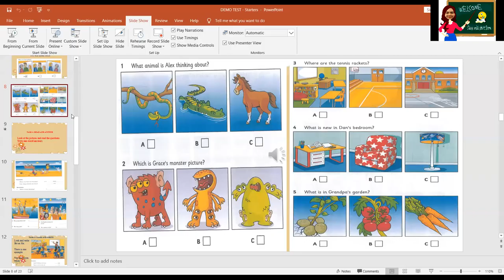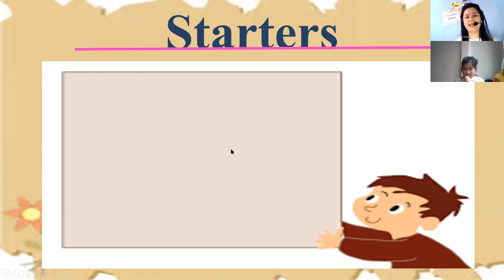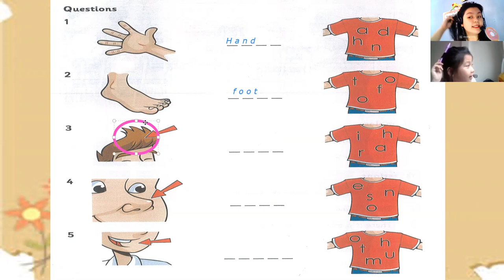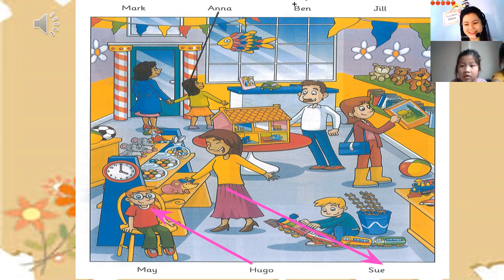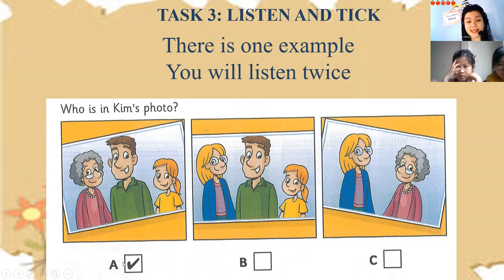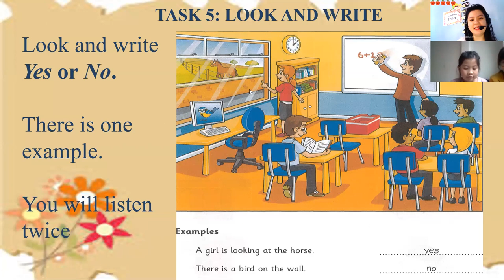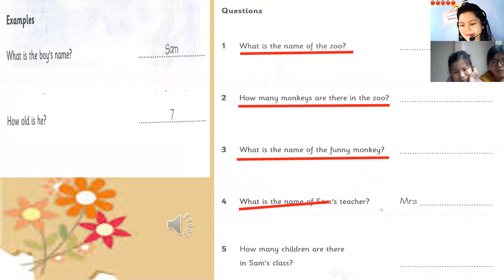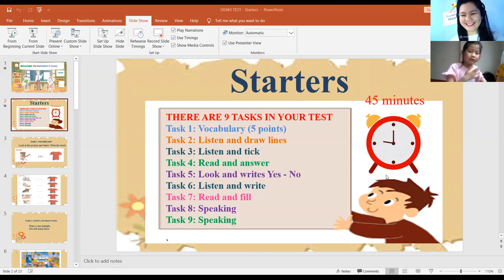11th demo for the month with Student: Đỗ Ngọc Ân 04/18/20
she can speak English but with a guidance of her mom. She is very good in listening too.